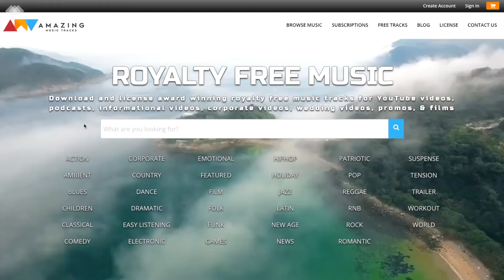AmazingMusicTracks.com - Royalty Free Music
License for any video use with an Amazing Music Tracks subscription!